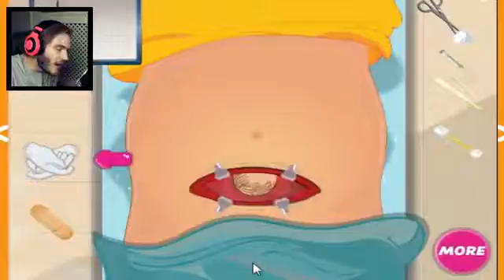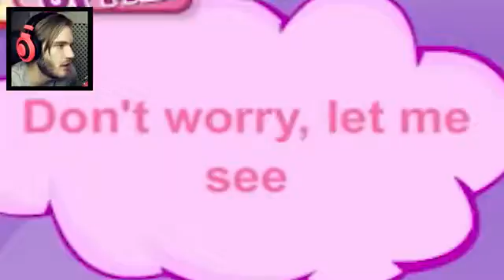Who Made This Game! AND WHY!!